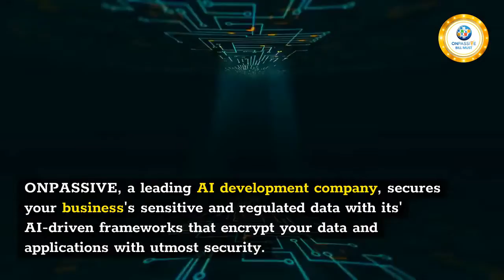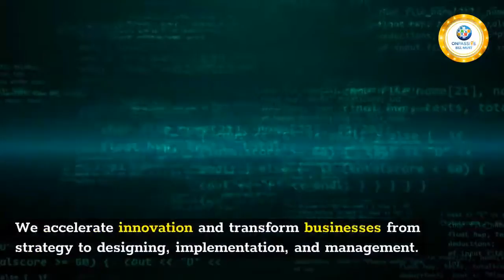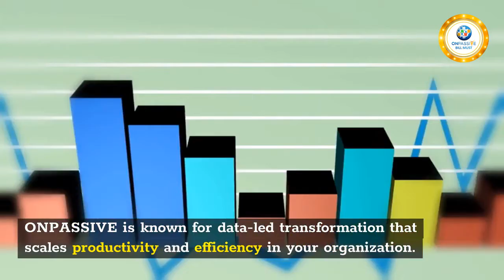ONPASSIVE A to Z INFORMATION.....